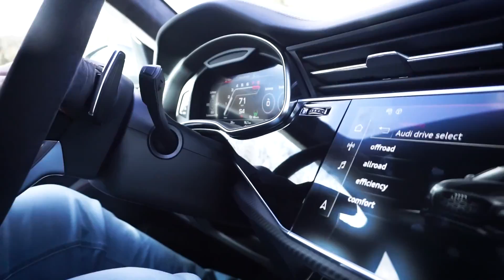Audi RSQ8 | Mein neues Auto | VLOG #11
AUDI RS Q8 | Mein neues Auto | VLOG #11

Danke an Autoschmitt Idstein für die gute Betreuung!
Danke an das Folienlager in Taunusstein für die geile Folierung!

Abholung bei Audi, Folierung bei 20Wraps, Zustand ab Werk uvm... im heutigen Video.

Viel spaß beim anschauen, lasst eine Bewertung und ein Kommentar da!

▬ Social Media ▬▬▬▬▬▬▬▬▬▬▬▬▬▬▬